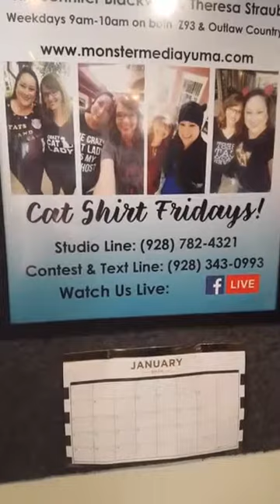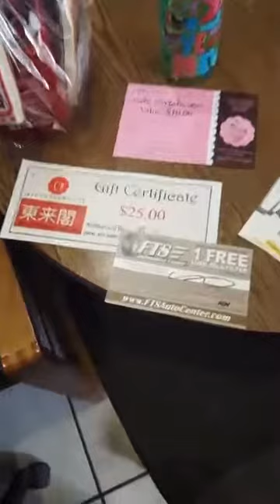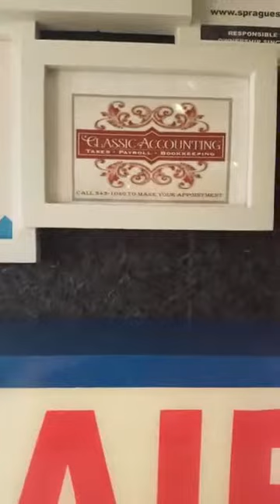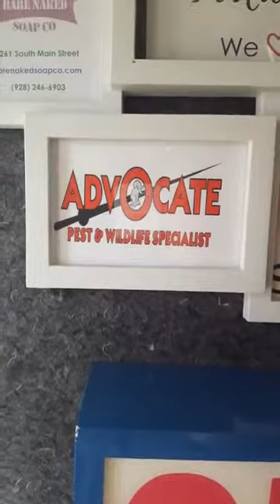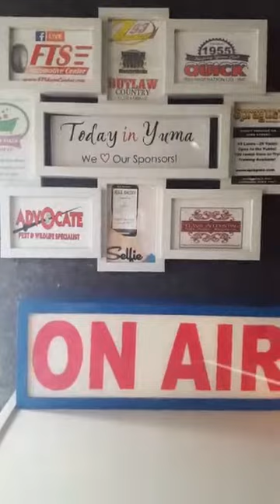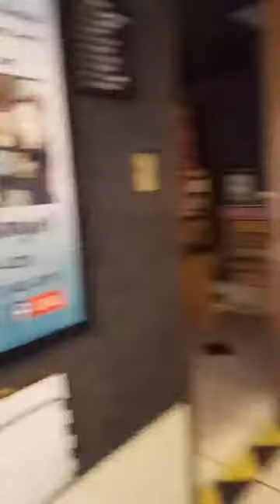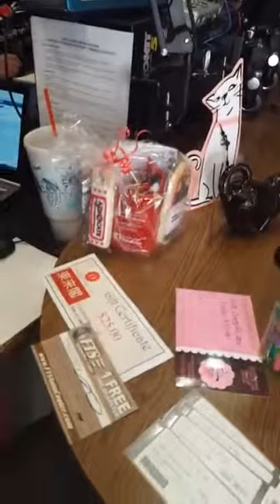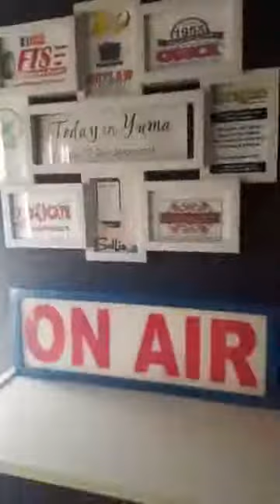Today in Yuma 1/5/18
Cat Shirt Friday!
Savor Fresh Country Store
Foodielicious Friday with Janice
Krooktone Classics in studio